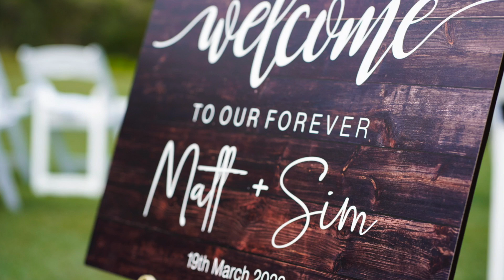Matt and Sim get Hitched HD 1080p